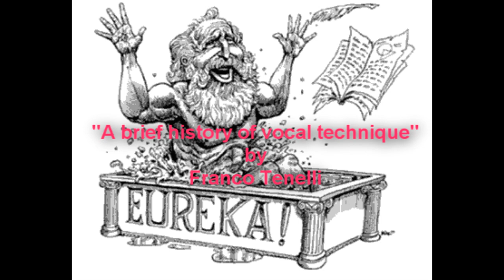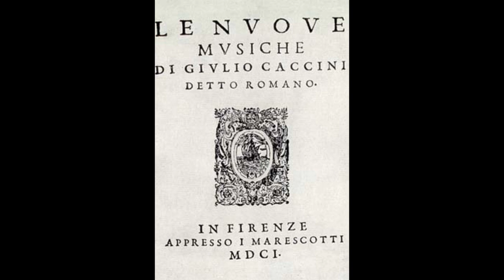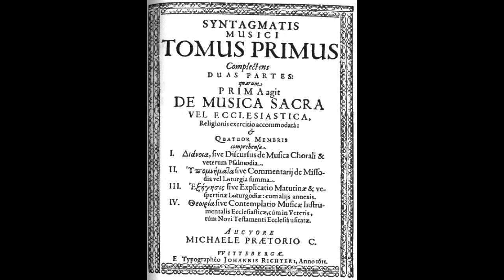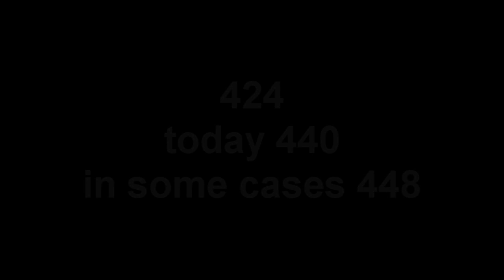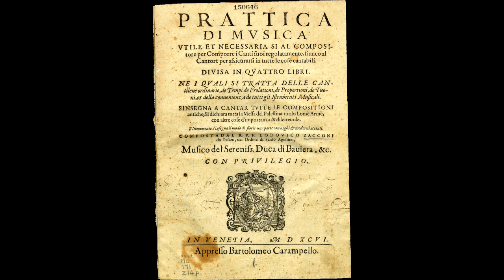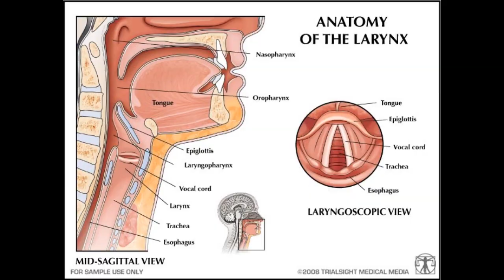A Brief History of Vocal Technique and Prejudice by Franco Tenelli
In order to know your craft well you have to know the history of it's development.
M.Gorky (Russian writer)